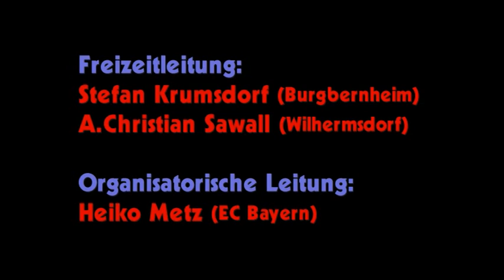Norwegenfreizeit des EC Bayern 2011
Freizeit in Hjartdal/Norwegen vom 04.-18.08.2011
Veranstalter: EC Bayern im Zusammenarbeit mit der LKG Burgbernheim und der EvG Wilhermsdorf
Teilnehmer: Junge Erwachsene 18-25 Jahre